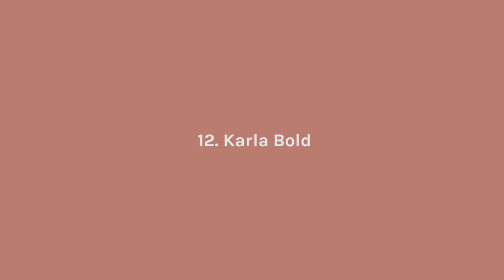my favorite free "aesthetic" fonts | 2020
Hello! In this video, I wanted to share 25 minimal, aesthetics fonts that I use often in my videos and graphic designs. A few of the following are popular fonts that YouTubers use, while the others are, in my opinion, pretty underused and underrated. Check out the list below for all links! (**NOTE: Some of these fonts are free ONLY if you have access to Adobe Creative Suite!)

P.S. Please share your favorite fonts in the comments below! 👏👏

EQUIPMENT:
❇️ Canon PowerShot G7 X Mark II (camera)
❇️ AmazonBasics 60-Inch Lightweight Tripod with Bag

EDITING SOFTWARE:
❇️ Adobe Creative Cloud Premiere Pro

DESIGN TOOL (I use for YouTube Thumbnails):
❇️ Figma.com